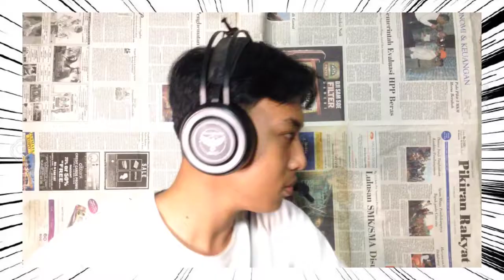Skin Gosongan Turun PEAK ?? - Free Fire Indonesia Kocak Gameplay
Video hari ini cukup singkat dan padat karena kegagalan. Tadinya mau lanjut main sama si Adit tpi ada urusan dia.

Enjoyin duduk atau rebahan ambil posisi senyaman mungkin lalu tonton videonya

Youtuber panutanku adalah paling pertama MiawAug yang selalu menghibur setiap hari apapun gamenya yang kedua Koalapo wkwk itu dulunya kalo skrang Koalapo tok, aku terinpirasi dari dia tentang editan meme kocak dan menghibur. Masih banyak sih youtuber motivasi untuk channel ini diantaranya Aci GameSpot, Bang Alex, Benny Moza, Jess No Limit, Christhoper Devin,Thejoomers,gogogoy,levinho,ruppo

Jadi gw di setiap video menchallenge diri gw sendiri dengan cara jangan bilang kata:
Guys,cuy,bro,coy,gays
Always
Slur = Dulur = Saudara

Peralatan Shooting:
Gw serba pake hp
Main + Record di hp: Vivo Z1 pro
Camera + mic di hp: iPhone 5
Ngedit di hp: Vivo Z1 pro
No PC soalnya belum punya PC. Doakan saja ya

Tag Game : PUBG Mobile,Mobile Legens,Free Fire,Dead By Daylight,Game Horror,Genshin Impact,Among Us,GameAction,Gameshow,Raft,Point Blank,Battle Field,Fornite,Apex Legend,Game Horror Android,Game horror PC,Ghost of Tsusima,PUBG,Clash of Clans,Ctitical Ops,Roblox,Minecraft,Fall Guys,among us all kill animation,among us kill animations,among us tips and tricks,scary horror 2020,gamehorror,amnesia,in silent,freefirekocak,freefire,freefirecewek,freefirejamanold,free fire skin draco

Tag Video: meme,meme kocak,kocak gaming,gaming meme,meme anjay,anjay,lucu,koplak,menghibur,komedi,tukang lawak,ngakak online,ngakak bareng,Apiddo,Apid Games,Apid Genshin,Ngakak,videogokil,lucungakak,ketawa,guyonankekinian,humor,ngakakkocakvideo,ngakakonline,videolucu,lucugaming,ngakaktiaphari,terhiburtiaphari,updatetiaphari,gokilkocak,gamingngakak,Freefirekocak,freefireberkelas,freefireprank,freefirecewek,freefirejumshot,freefireeditorberkelas,mobilelegendfunnymoment